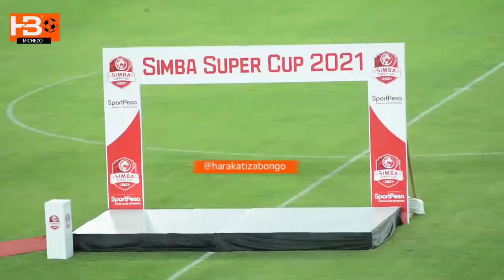🔴LIVE: Vituko vya Haji manara Simba walivyobeba ubingwa wa Simba Super Cup 2021